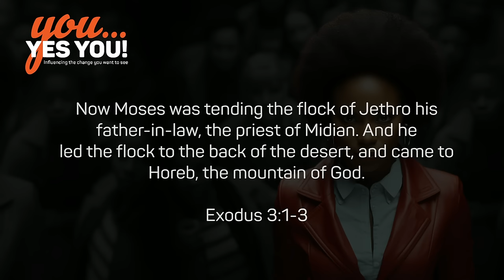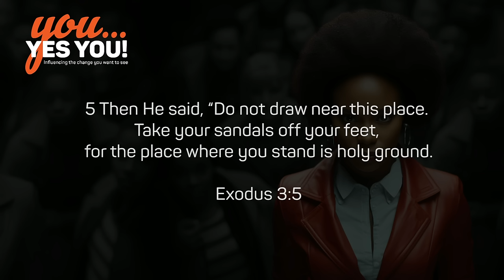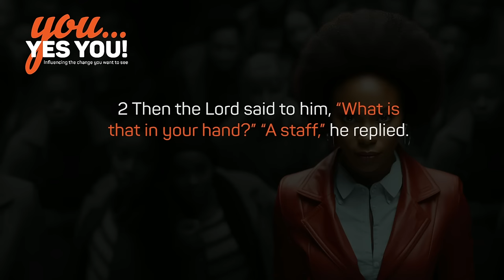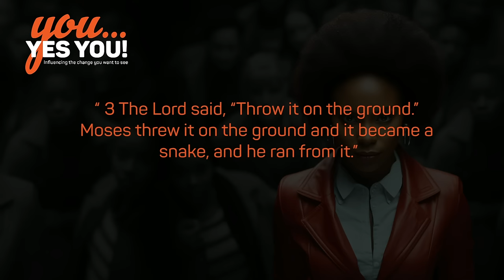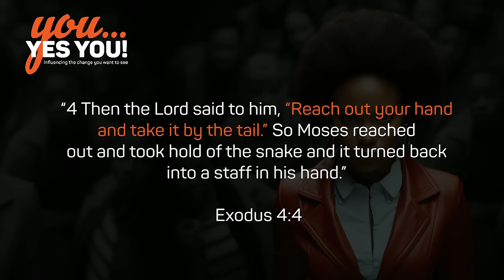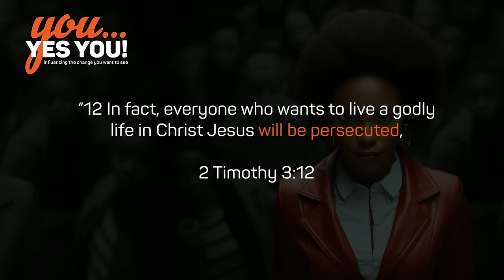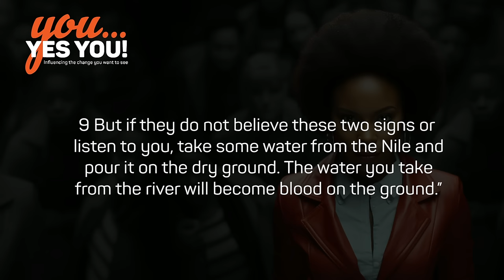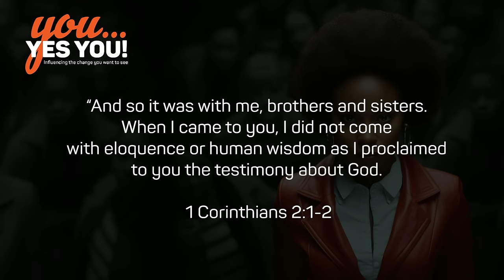YOU...YES, YOU | 2. Say Yes To Surrender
⏳At a time when our nations are desperately in need of transformation, God wants to set the captives of your nation free, but He is looking for a man/woman who can be the solution to the problem. 🔥

Though we sometimes label ourselves as unfit for the job, God earnestly desires to use his children as vessels of social and spiritual change in our communities.🤩🤩

👉Join us this August for our brand new series  'You... Yes, You', to explore how God can partner with you to influence the change you want to see; to bring generational freedom and transformation to your nation.

To find a Mavuno family near you, check out our locations